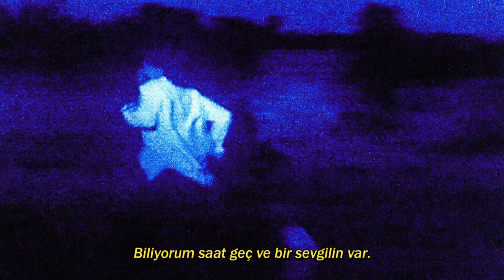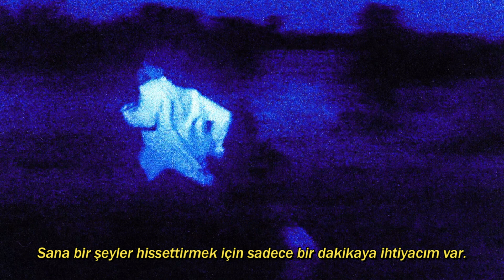Daniel Caesar - Valentina (Türkçe Çeviri)